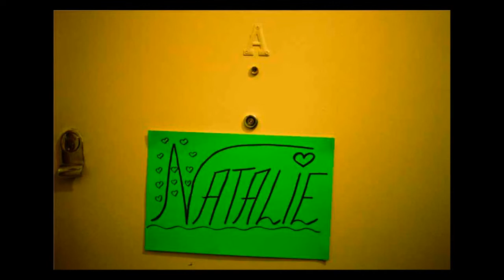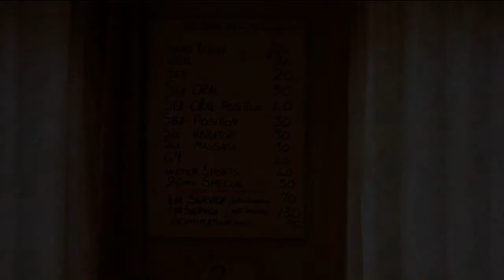(Pt 4/4) Dana Popa's Talk on her Photographic Project "not Natasha"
A Talk at Photofusion by Dana Popa about her project "not Natasha" with images from the project. Part 4 of 4